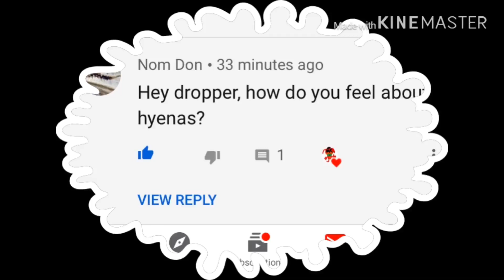Dear drooper 1